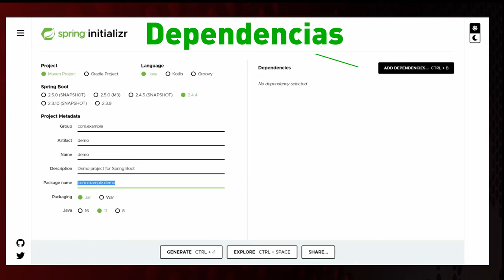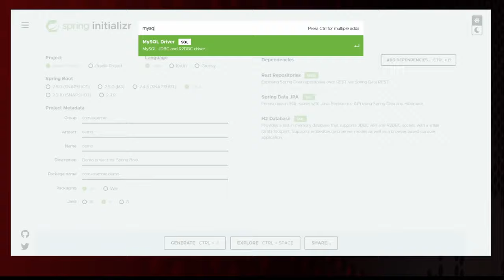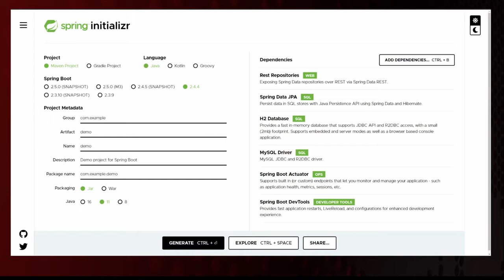Introducción rápida a Spring Boot - Creación del Proyecto Spring Boot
Comenzamos con el curso de SpringBoot, con un episodio inicial a la hora de crear un proyecto Spring Boot con Spring iInizializr: